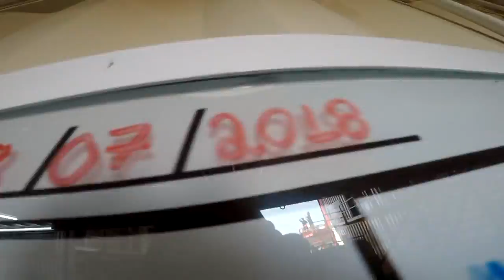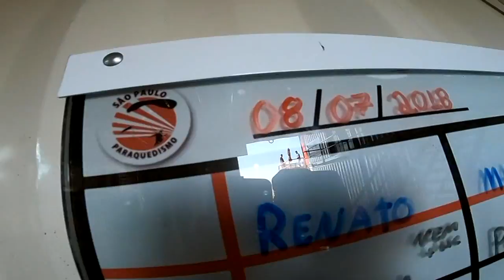Salto Duplo da Gessica na São Paulo Paraquedismo